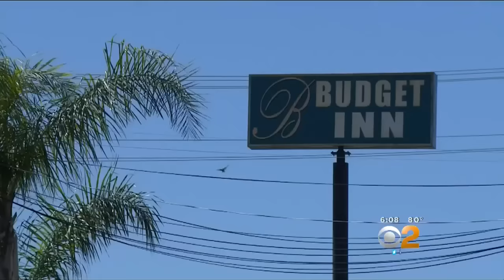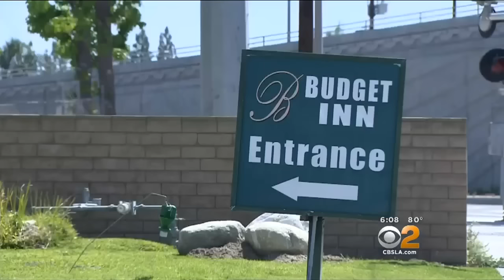2 Suspects Under Investigation In Deadly LA Shooting Rampage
Authorities are investigating whether a man and woman arrested in a stolen car at a Whittier motel Saturday night are connected with a shooting rampage through East Los Angeles County that killed one man and left three others wounded. Adrianna Weingold reports.